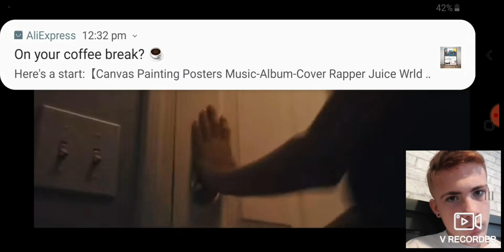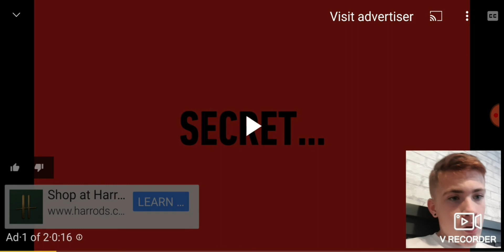(RS Summers reacts) to horror short film "A visitor"BY (ALTER)